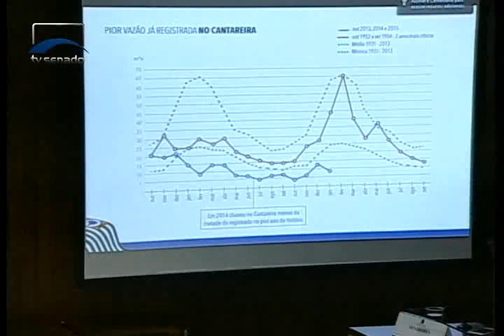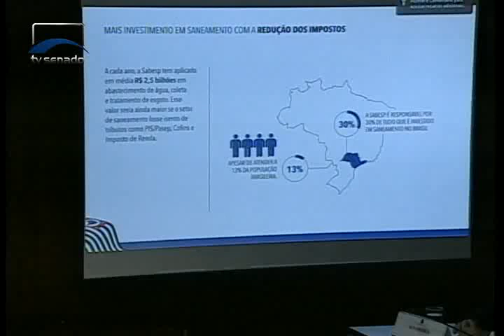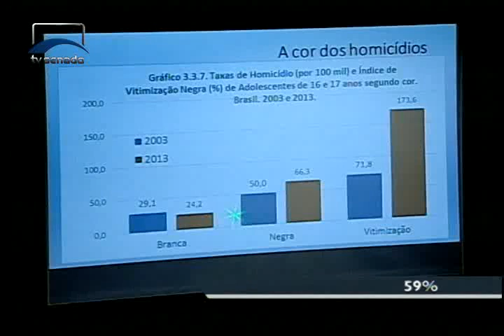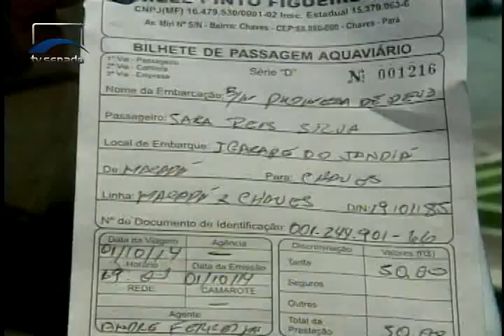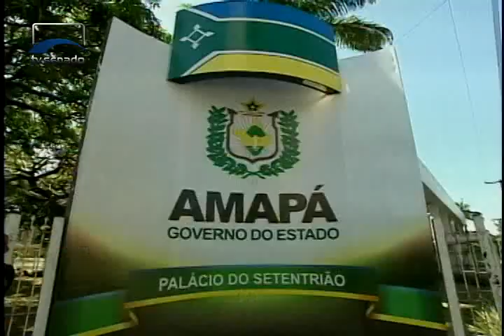Jornalismo - Senado Agora Tarde - 23/07/2015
Veja as notícias desta quinta-feira